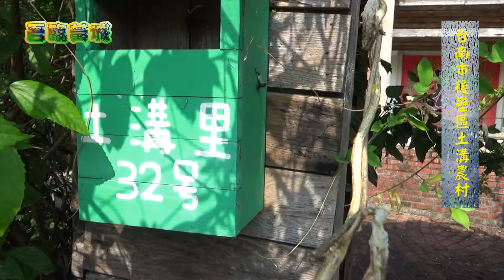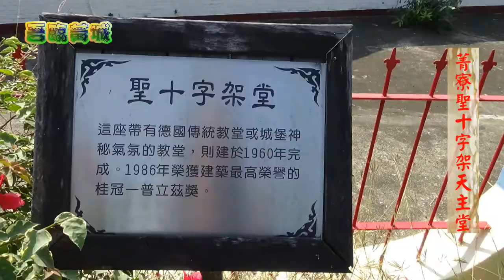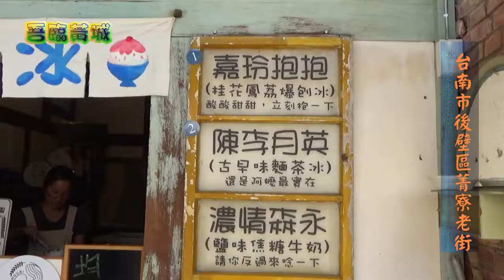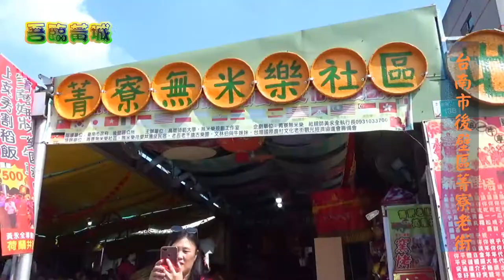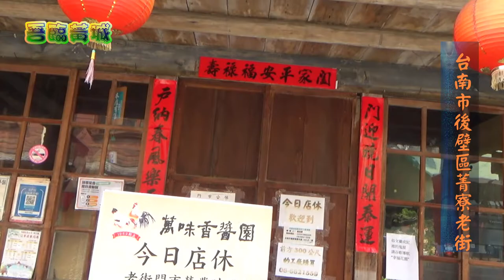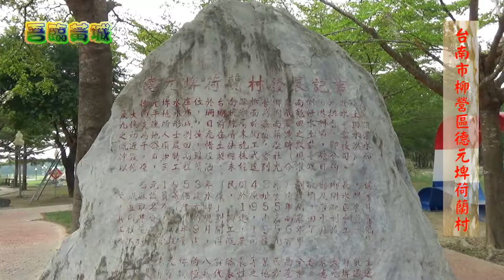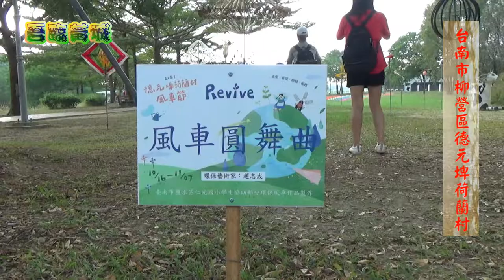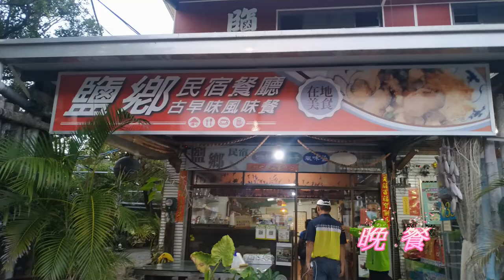2021 /10 /29嘉義遊(2) 土溝農村、菁寮聖十字架天主堂、菁寮老街、德元埤荷蘭村、井仔腳瓦盤鹽田